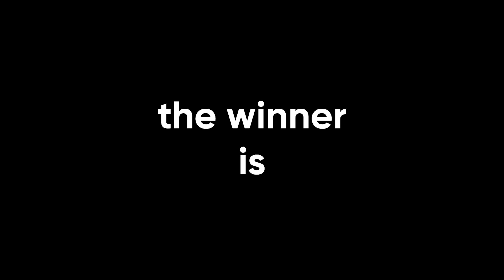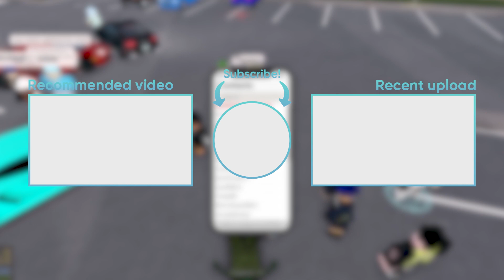ERLC Hide and Seek for 1,000 ROBUX! (Emergency Response Liberty County)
Hey guys, today is a slightly late double upload, but it is a special video where the winner of this hide and seek will win 1,000 robux! It was pretty challenging with just me and one other seeker against all 20 other people in the server.

Inspired by OMBGaming